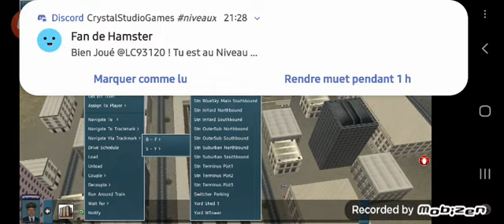Trainz - Départ des Z5600 et Z8800